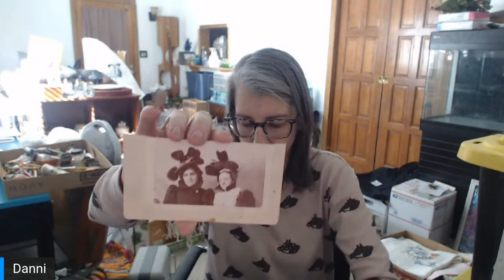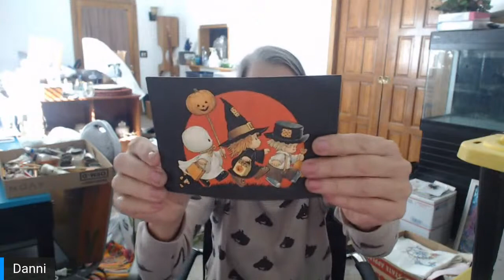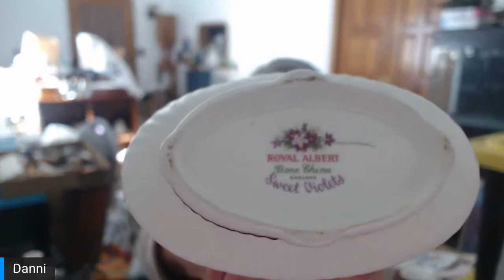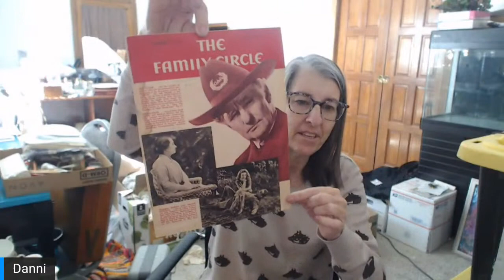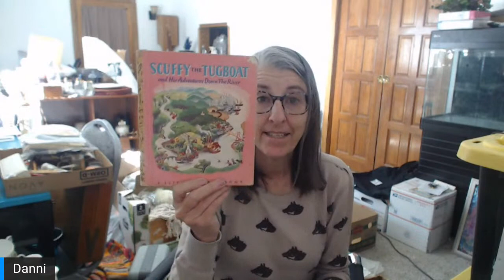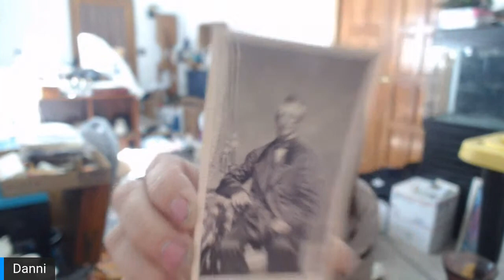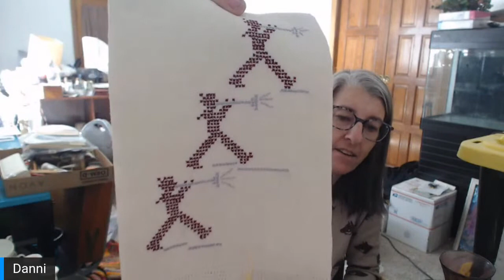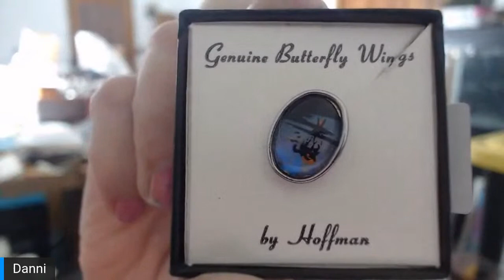I Spent $900 at an Auction! What Will I Make?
I recently purchased items from an online auction and spent $900.  Let's see how much I will make reselling it!

Here is a link to The NICHE Lady's Ebay store :

See something that went in my cart that you'd like to buy?

To send some love:
6955 N Durango Dr Suite 1115, #299